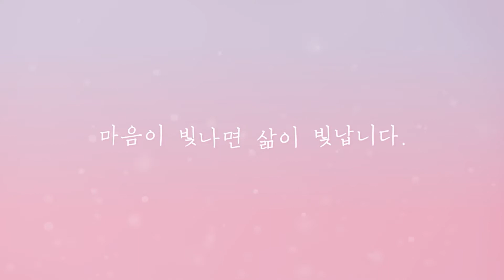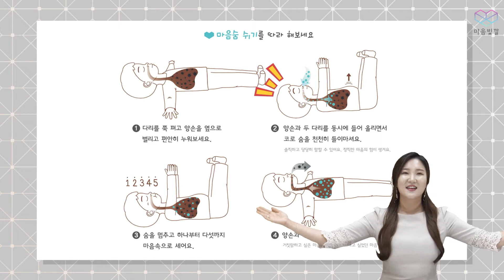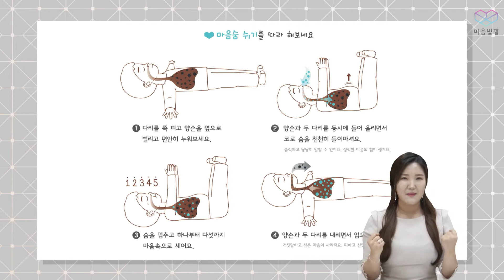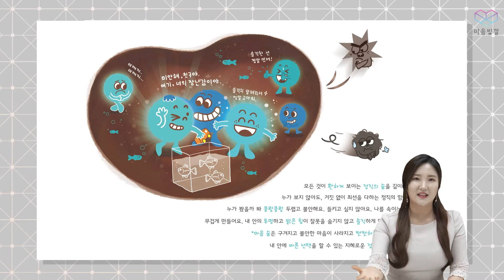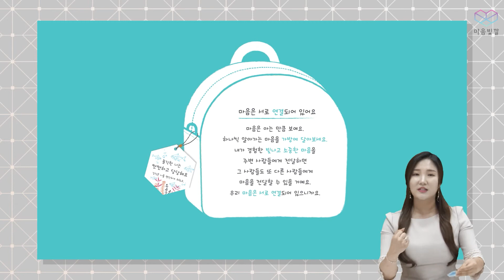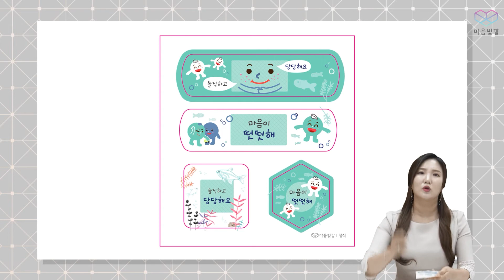마음빛깔 6호 3단계 2주 가정활동영상 '내 마음의 정직을 찾아서'